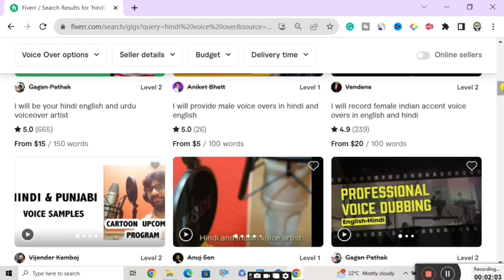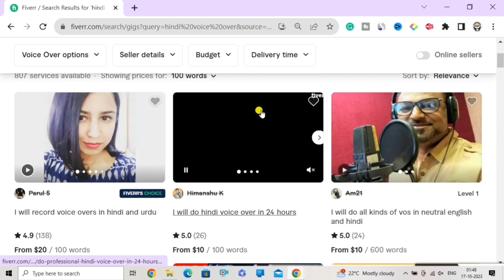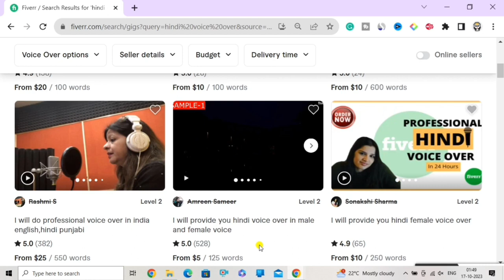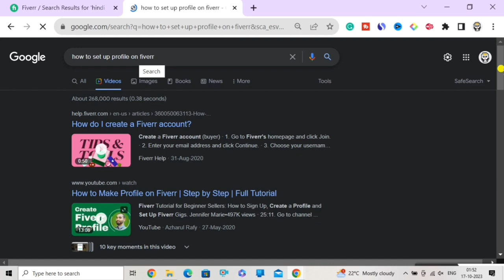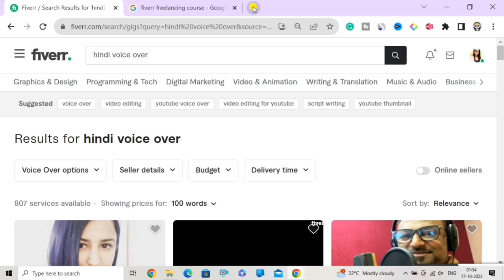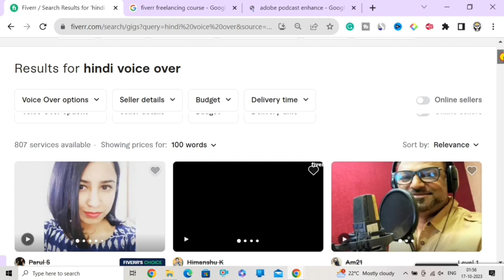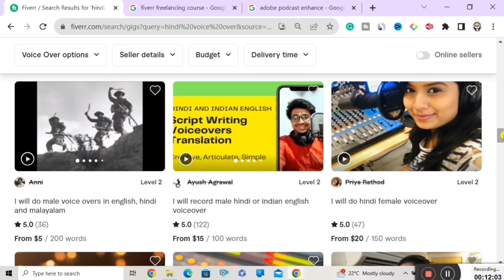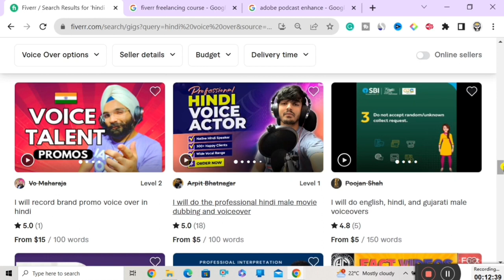Earn $15 Per MIN - Earn Money Online $10 A Day (100% WORKING) Fiverr How To Make Money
In today's video, you will learn how to earn money online. I mean how to earn money without investment. You can actually earn money online $10 a day but most people don't know how to make money online, so here I will tell you how to make money online for free. You can earn a huge amount from it even if you are a student you make real money online for free no scams in 2023 so I hope you will like this video and this video will help you to make money online. GoodLuck!

Is video me topics shaamil hai jaise:-

how to earn money by watching ads without investment
earn money by watching ads online
make money
make money by watching ads
legit ways to earn money by watching ads
earn money by watching ads 2021
how to earn money online watching ads
Make Money Online
By
Digital Team

Best Regards,
Digital Team